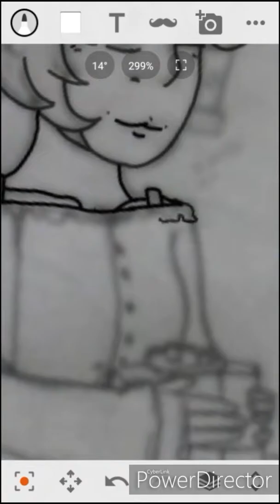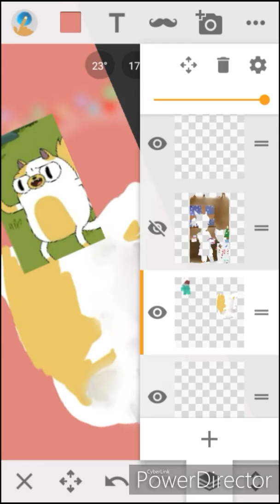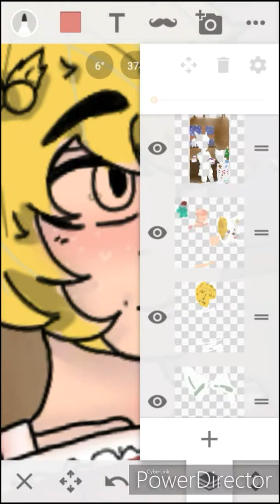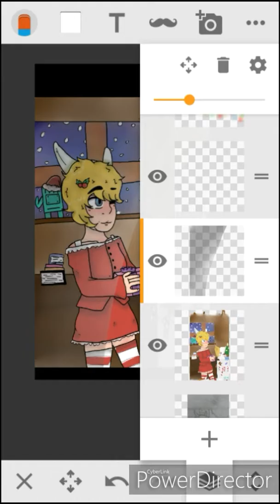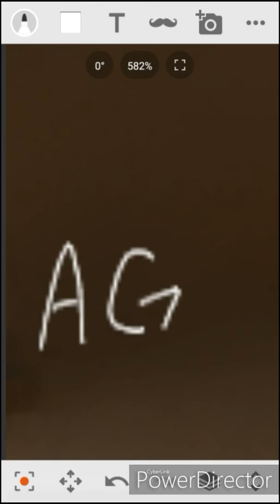Early Christmas! (Adventure Time speedpaint)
As you can tell, I couldn't wait untill December to post this.
I had the idea, and really wanted to do it.